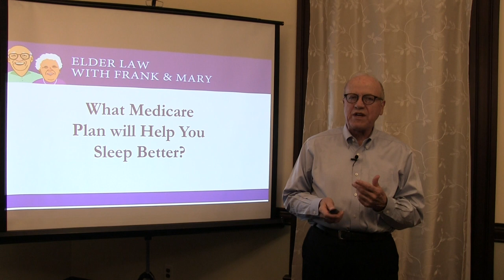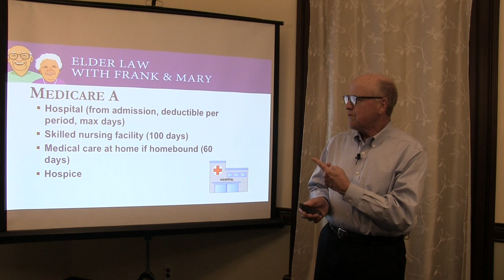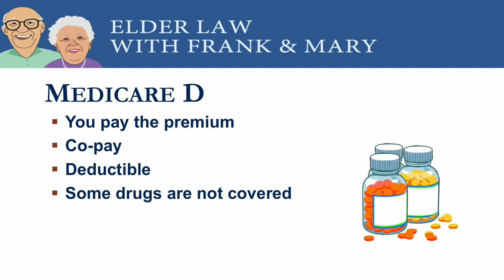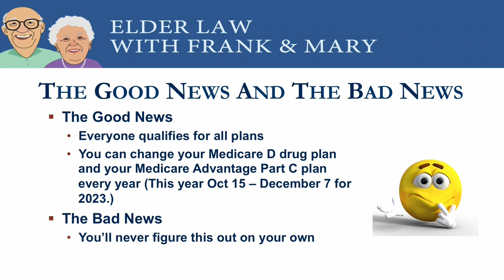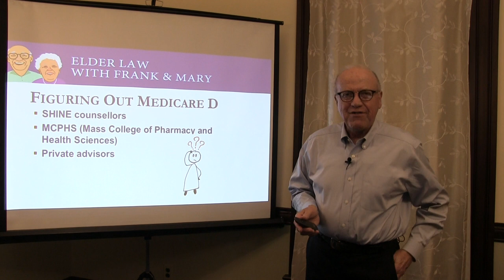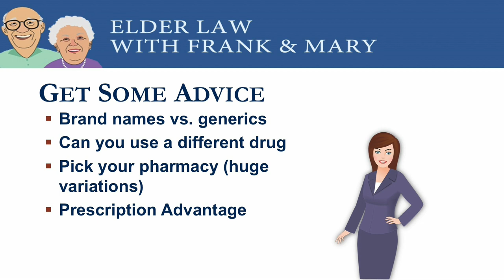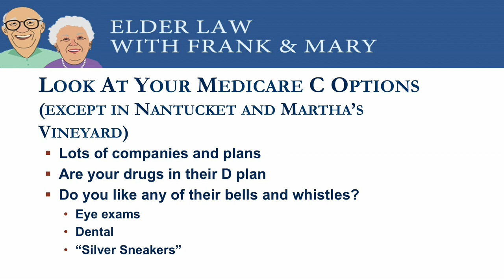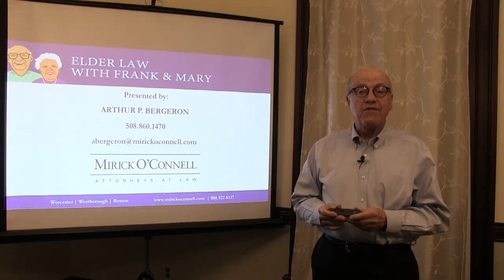Medicare: Which Plan is Right for You?